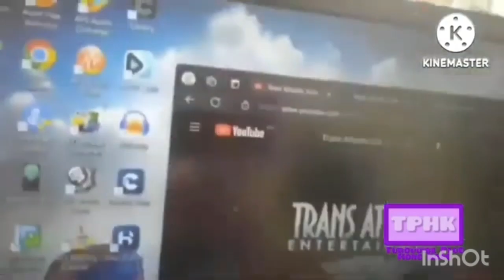AALDOL (@Imbackxl Ver.) (56)